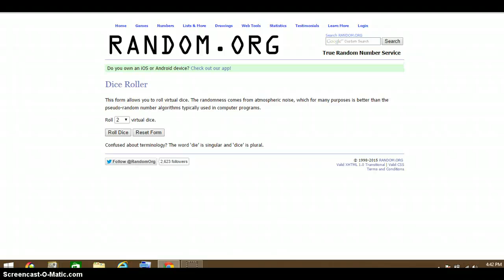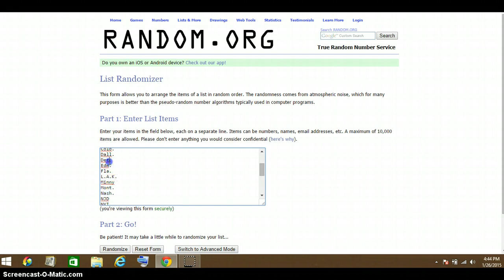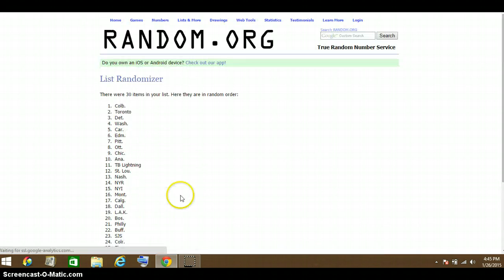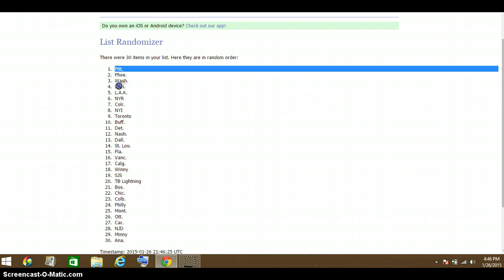Random teams --- 6 boxer :)